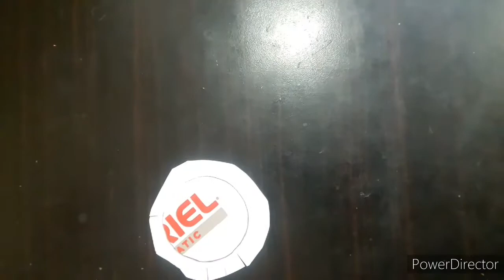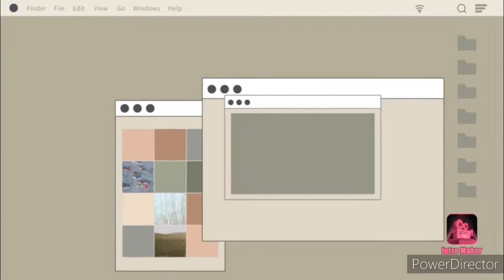how to make easy diy earphones holder|CRAFTYS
hello guys !!

In this video you are going to see how to make earphones holder easy

Materials required
1.Glue gun
2.cardboard
3.bottle cap or dettole bottle cap or tape rool small
4.Desing paper
5.Elastic

Song used in this video is waste it on me